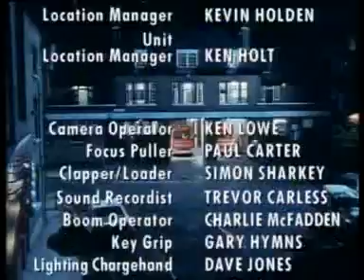London’s Burning Series 3 - Sidney Tates Retirement do.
The best Station Officer Blackwall ever had bows out gracefully
Heres to the "Guvnor" !